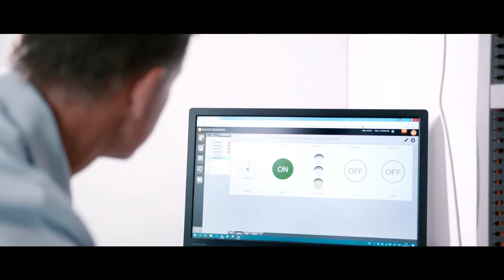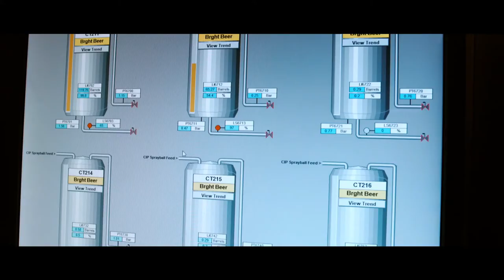ifm UK - close to our customers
ifm UK was founded in March 1981 and we have been dealing with the UK Water Industry for over 35 years. We deal with all water companies, Joint Ventures, Plants, Alliance Partners, CDP’s, OEM’s, Consultants, Contractors & Package Plant Providers including Framework Partners, MEICA Preferred Supplier status and Tier 1 Partner.

Our main product areas within the Water Industry are: Process, Condition Monitoring, Networking & Control and Position. We offer onsite application advice, training & support available alongside Water Industry Managers to offer expertise and coordination across the country. ifm have a continual product innovation and development across the complete product range with future-proof sensors & control products allow access to the Industrial Internet of Things & Industry 4.0.